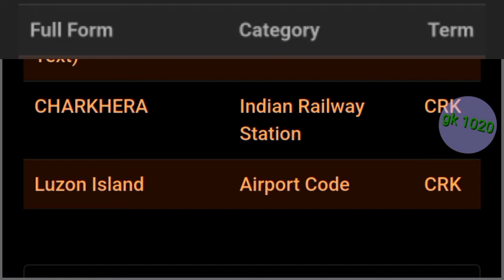crk ka full form